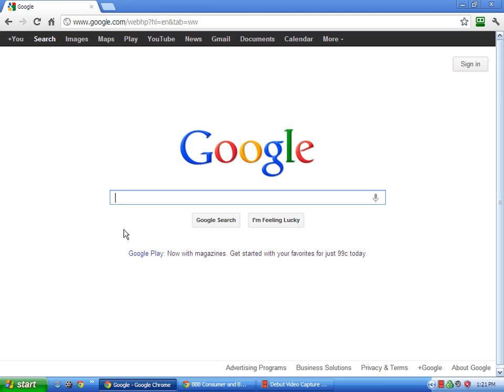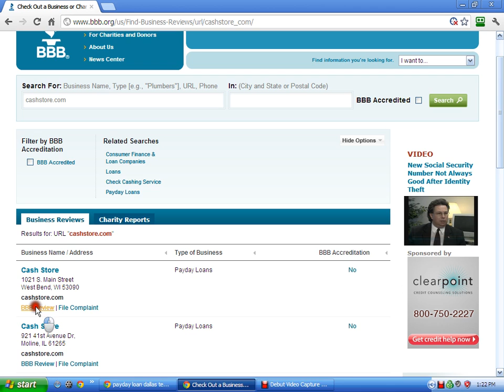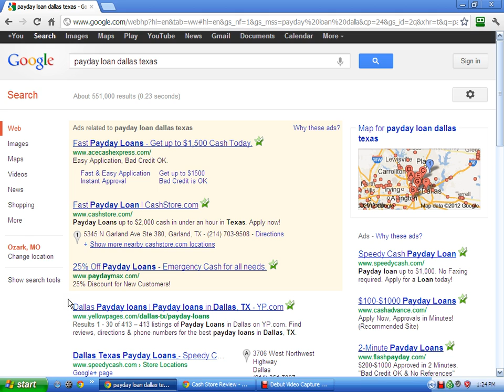Dallas Texas Payday Loans - WARNING ! for Dallas, Texas Payday Loans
reveals the shocking truth about why you cannot trust the search engines to provide you with reliable results when looking for Dallas, Texas payday loans.  When we searched on all of the major search engines for "Dallas Texas Payday Loans" we found that several of the websites that showed up for payday loans in Dallas, Texas were also rated an "F" by the Better Business Bureau.

Upon further investigation of the search results for "Dallas Texas Payday Loans" we found that several of the results that show up on the first three pages in the search engines also have complaints filed with the Federal Trade Commission and the Texas State Attorney General.

We did however find several payday loans in Dallas Texas that have "A+" ratings with the BBB and so we listed those Dallas Texas Payday Loans on this website so that you could see which payday loan lenders can actually be trusted to provide you with a good payday loan experience without having a poor track record with these regulatory bodies.

Dallas Texas Payday Loans can be reliable sources for quick cash if you make the right choice of which payday lender to go with, however as you can see from the video and the information here, you just cannot be sure that what the search engines are providing are actually good results for your search for "Dallas Texas Payday Loans".

If you click on the link above in the description for this video, you will be taken to a web page that shows at least 5 results for Dallas Texas Payday Loans that have been checked out and have good reputations for providing good loan rates and good customer service to consumers once they have received the payday loan from any of these payday loan lenders.

Our advice would be that if you are looking for a Dallas Texas Payday loan, look no further than the website above that has already done the research for you and provides you with the best choices for your Dallas Texas Payday Loans.